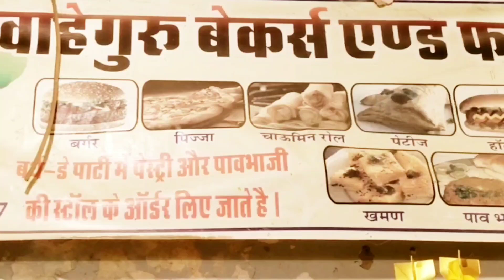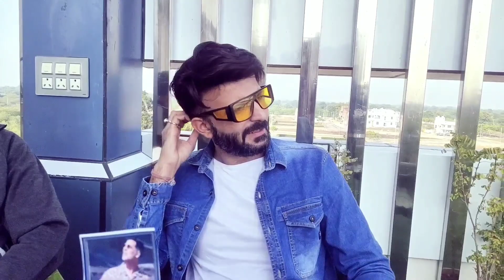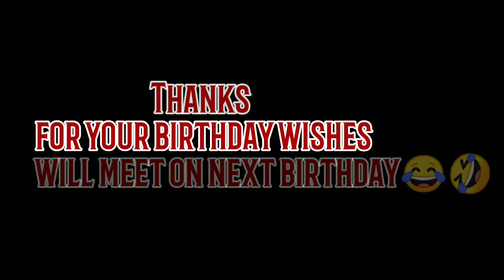Welcome Back || Birthday party part 2 || Birthday comedy video | Kamina Dost | Funny birthday Party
Welcome to Jabardasti waali happy birthday party Enjoyment without investment mean this video is a comedy and funny video , in this the all friends trying to get a Birthday party from his  Birthday boy friend from last 2 years, but always he cheat them and try to ignore all of them , so this time he will give them party but the end he will be run so what will happen with another friends it will be interesting . so please try  to make laugh all together and share together never try with your friends .

This video is just a funny video, it is a story of Panoti Dost.
In this video you will get a mixture of fun, when a friend want to see his exam result and the entry of panoti dost, and what will his result so that type of fun during the propose a girl, and during the India match  bating.. so how he will face that situation and how he beaten by their friends.

Mukesh Kumar Tirthwani face book Follow link:-

Mukesh Kumar Tirthwani Instagram  Follow link:-